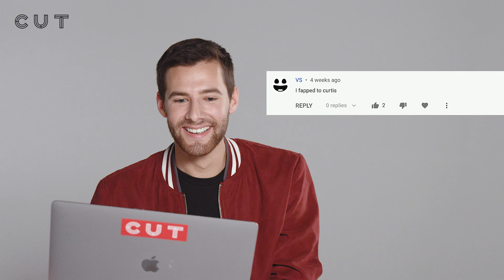TBT Interview with Curtis Whan | Cut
We looked back at some of Curtis' first videos with Cut!
Follow Curtis on IG: @curtiswhan

About TBT
A walk down memory lane with notable Cut alumni.